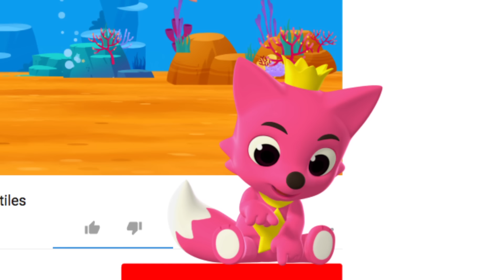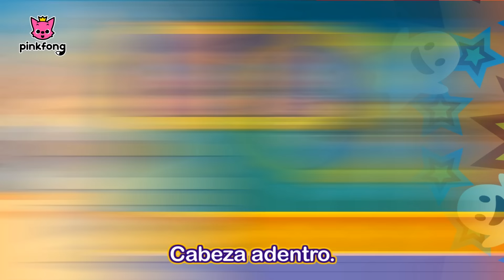Halloween Jurásico y muchas más | +Recopilación | Pinkfong Canciones Infantiles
¡Hoy es halloween! 🎃🍬
¡Verás qué divertido es celebrar Halloween con nosotros!
Es hora de cantar y bailar con nuestros amiguitos.👻

Instrumento musical interpretado por KizCastle